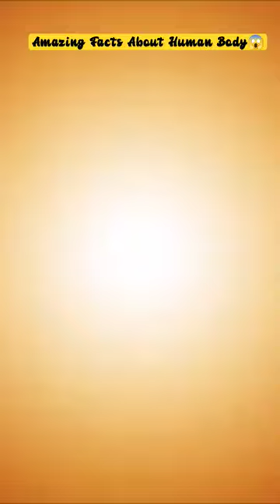इंसान के शरीर के बारे में अनजान तथ्य😱👁️ // Unknown Facts About Human Body //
baby videos
bade game
baithe baithe
bakri wala aaja
barat wala warat wala
BTS funny
cartoon dog
chimpanzee
dafuq boom
dakhva
drawing shorts
dulhan dulhan
fish video
flower pot kaise banaye
glow s clean whitening face wash
horror movie
how to draw mehndi
ice cream
Jago re jago ambedkar song
Kali Kali
kali man
kanchana 2 Lakshmi
kannada new movies
marfa
misty
naat dikhaw
new mehndi design
paper bomb
pari wala
pearl in sea
rachit block
safa
shobha
short
shorts
sketch pen colour drawing
songs
stationary
tarak mehta ka ulta chashma
Tata IPL
thar
tiger
ting ting
usa America
Abu Salim
flash GTA v
Indian bike driving 3D
sajna tere liye sajna
shorts football
PewDiePie
ASMR
Music
Markipiler
Old Town Road
Billie Eilish
PewDiePie Vs T Series
David dobrik
fortnite
jacksepticeye
Joe Rogan
James Charles
baby shark
BTS
danTDM
SNL
game grumps
CNN
WWE
Lofi
Minecraft
Shane Dawson
Fox News
Mr beast
MSNBC
Ssundee
FGTeeV
Lofi Hip Hop
T series
Gacha Life
Stephen Colbert
flamingo
Ariana Grande
nightcore
songs
Jake paul
lazerbeam
tyt
eminem
Taylor Swift
post Malone
vanoss gaming
memes
jeffree star
trump
study music
cardi B
sex
juice wrld
game of thrones
espn
unspeakable